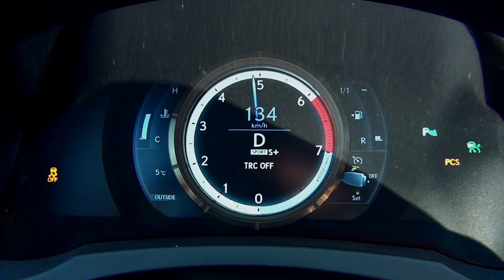Lexus RC 200t 245 KM - acceleration 0-160 km/h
Lexus RC 200t acceleration test
2 on board, A/C off
~1/6 tank
dry